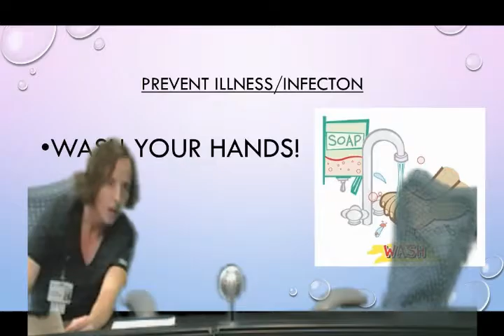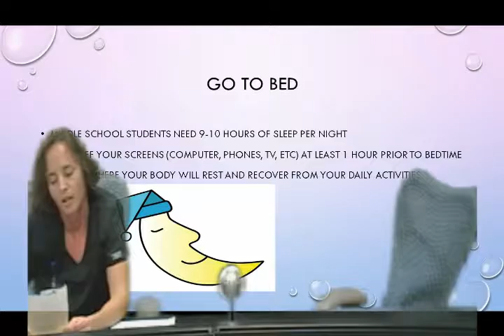9-19-2016: Staff Spotlight - Nurse Rynk